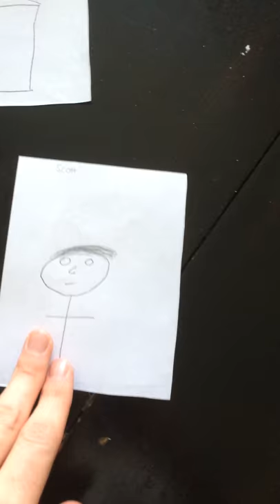Group 10 Design Challenge #2